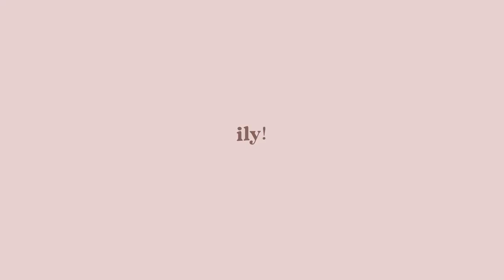SKOŃCZYŁAM SZKOŁĘ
skończyłam szkołę (lol)

tags: vlog skończyłam szkołę skończyłam technikum matura 2022 koniec roku szkolnego wakacje koniec szkoły zakończenie roku polski matematyka angielski klasa maturalna szkoła średnia studia